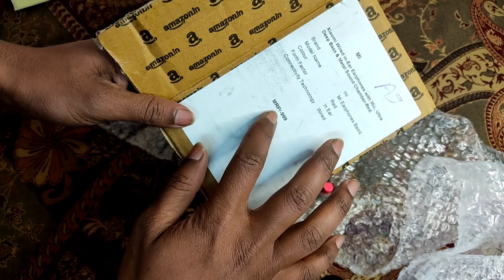₹243 का Earphone 🔥🔥 best earphones under 500 rs | top 5 earphones under 500 rs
Earphone lowest Price
Lowest Price Earphone

P17012024
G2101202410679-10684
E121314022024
My Equipments😃 :-

1) Maono mic
2) Boya Mic
3) My Mini Tripod
4) Tripod

1) Best Mic for You 👇👇
👉Maono mic
👉Boya Mic
2) Best Camera for You 👇👇
👉Canon Camera
     👉Nikkon Camera :-
3) Best Tripods for You 👇👇
👉Mini Tripod

Ritesh kushwaha
Ritesh k videos
Ritesh ke videos
ritesh ka videos
ritesh ka videos
Ritesh k video
Ritesh ke video
ritesh ka video
ritesh ka video

 Ritesh kushwaha
   [ from Delhi ]